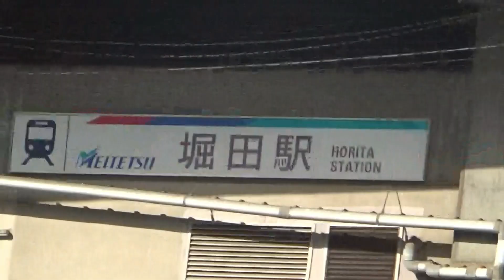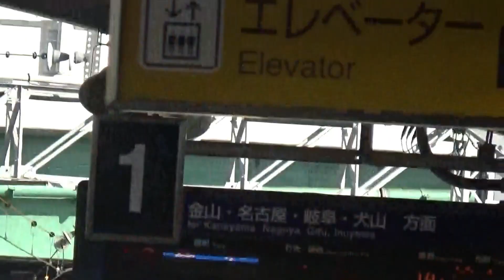堀田駅周辺の今の現状２０２２年１０月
２０２２年４月から廃墟化になってしまった堀田駅の様子です。団地のとりこわして新しく作り直す予定です。総合工事センターの最寄りの駅です。必ず毎週に行っています。